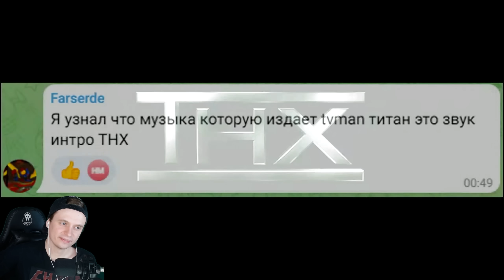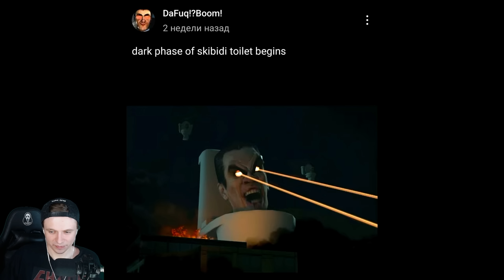🚽 ТИТАН ТВ МЕН! ЭТО ФИНАЛ? СКИБИДИ ТУАЛЕТ НОВАЯ СЕРИЯ 41 РЕАКЦИЯ Skibidi Toilet 41 Сюжет skibidi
Это анимация Скибиди туалет хайп Skibidi Toilet 41 All Seasons (all episodes) + ОНИ ПРЕДАТЕЛИ? | Сюжет skibidi toilet Реакция